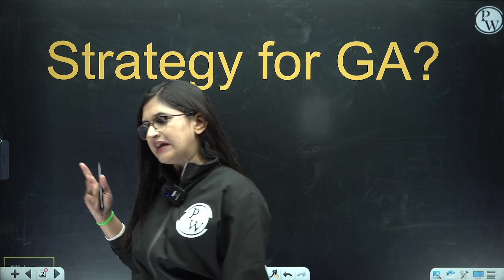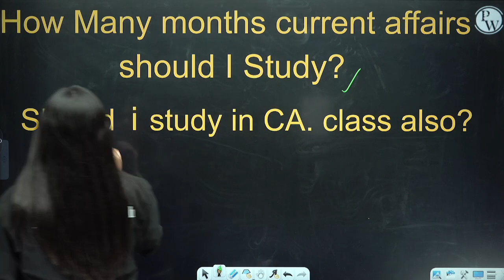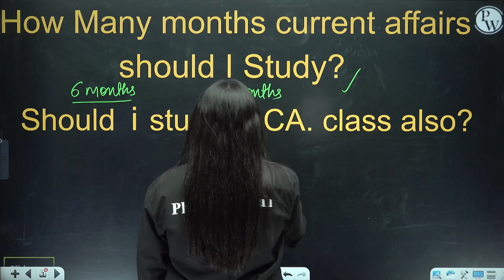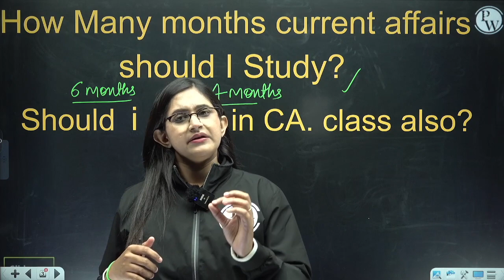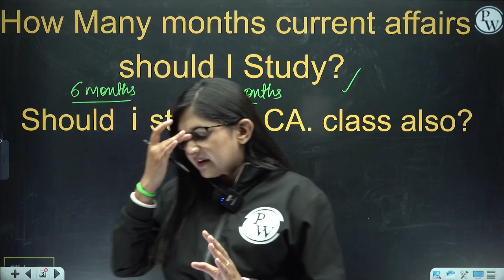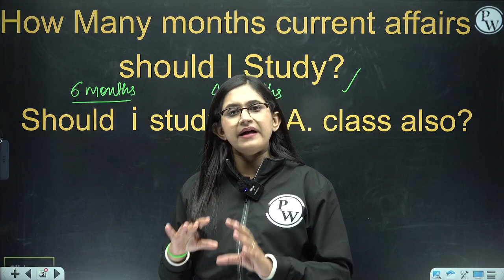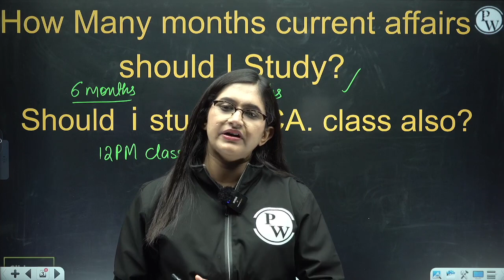RRB PO MAINS 2023 | GENERAL AWARENESS 15 DAYS COMPLETE STRATEGY & IMPORTANT TOPICS | BY SUSHMITA MAM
We'll discuss the General Awareness 15-day strategy for IBPS RRB PO Mains. IBPS RRB PO General Awareness 2023 Complete Preparation Strategy.